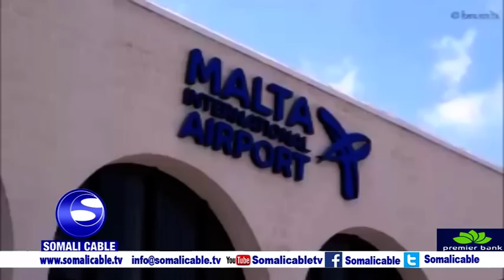Qaar ka mid ah dhalin yaro soomaaliyeed oo qaxooti ku ah jasiirada malta ayaa ka hadlay dhibkii eey